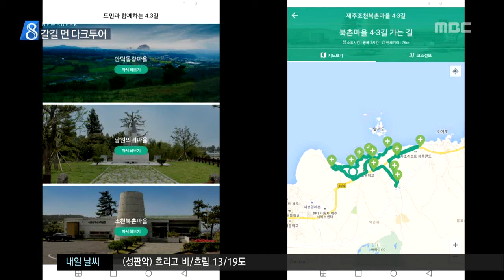다크투어 활성화 미흡 김항섭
◀ＡＮＣ▶

 다크 투어, 4.3 유적지와
일본군 전적지 등의 장소를 찾아
아픈 역사를 기억하는 여행인데요.

 다양한 방법으로
활성화에 나섰지만
아직까지 일반 관광객들이
참여하기는 쉽지 않아 보입니다.

           ◀ＥＮＤ▶
           ◀ＶＣＲ▶

 북촌마을 4.3길이 시작되는
너븐숭이 기념관.

 단체 탐방객들이 위령비 앞에서
해설사의 설명에 귀를 기울입니다.

 해설사와 함께 4.3길을 걸으며
아픈 역사를 다시 한 번
기억하는 시간을 갖습니다.

◀ＩＮＴ▶
김영숙  / 4.3길 탐방객
"평소에 관심은 있었는데요. 해설 들으면서 자세히 알게 되고 이해도 빠르고 열심히 알아가는 중입니다."

 하지만 개별 탐방객의
4.3길 탐방은 쉽지 않은 상황.

 3천 5백만 원의 예산을 들여
제주 4.3길 앱을 만들었지만
사용자가 거의 없습니다.

(S/U) 제주 4.3길을
안내해주는 앱이 개발됐지만
홍보 부족으로 누적 다운로드 수는
백여 건에 그치고 있습니다.

 제주도에서 진행했던 다크투어는
시설물 개선을 이유로
운영을 임시 중단했습니다.

◀ＩＮＴ▶
제주도관계자
"기반 시설을 정비하고 야자 매트도 설치하고 안내판 설치하는 사업을 운용 중에 있습니다."

 현재 비영리 단체에서
다크투어를 주관하고 있지만
낮을 수익률 때문에
일반 여행사 상품에서는
찾아보기 힘듭니다.

◀ＩＮＴ▶
강은주 / 제주다크투어 공동대표
"유적지에 대한 접근성을 높이는 게 중요하다고 생각합니다. 역사 강의라든지 영상 콘텐츠가 같이 개발되는 것이 (활성화에 도움이 될 것이다.)"

 관광협회에서도
모바일 스탬프 투어 등
다양한 이벤트를 통해
다크투어 활성화에 나서고 있지만
아직 갈 길이 멀어 보입니다.